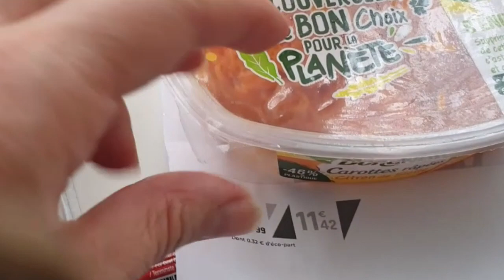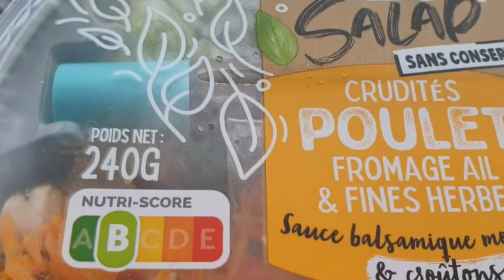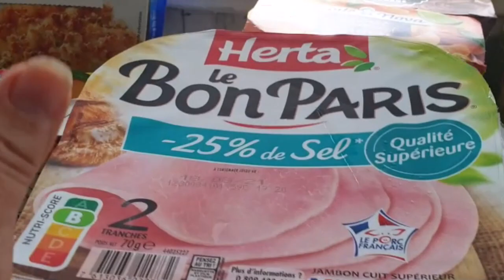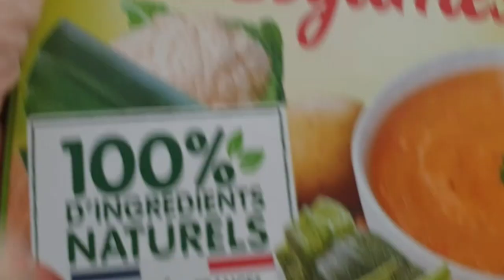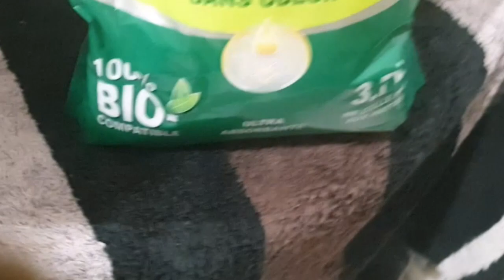RETOUR DE COURSES 🍋🍊🍋